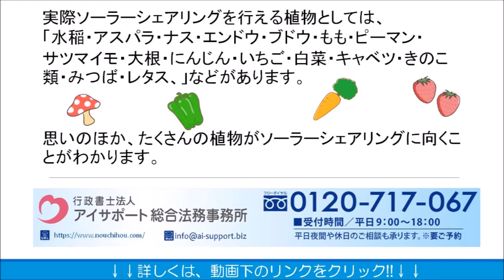ソーラーシェアリングに向く作物は？｜ソーラーシェアリング（一時転用許可）申請代行センター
ソーラーシェアリングに向く作物について解説しております。